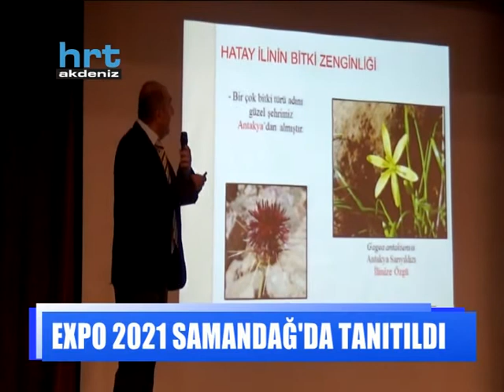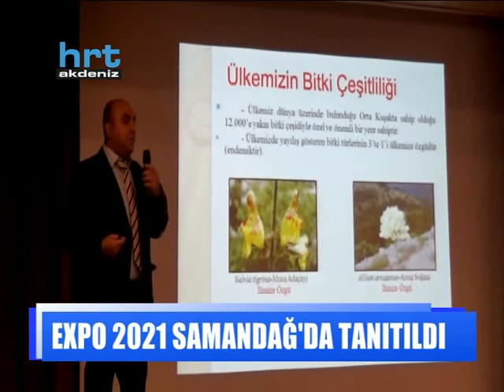EXPO 2021 SAMANDAĞ'DA TANITILDI